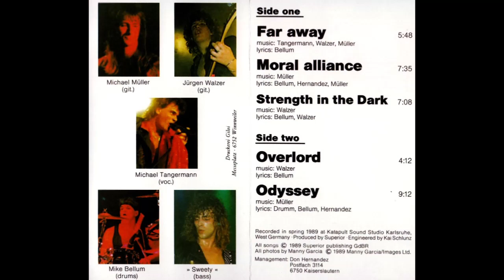SUPERIOR - Overlord (Demotape, Moral Alliance, 1989)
SUPERIOR - Moral Alliance (Demotape, 1989)
(Kaiserslautern/RLP, Germany, 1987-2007, Power/Speed Metal)

Recorded at Katapult Sound Studio, Karlsruhe, Germany, 1989
Produced by SUPERIOR
Engineered by Kai Schlunz
All songs 1989 Superior publishing GdBR
Photos by Manny Garcia (Manny Garcia/Images/Ltd.) und Stefan Glas (Underground Empire Magazin)

SUPERIOR:
Michael Tangermann- Lead Vocals
Jürgen Walzer - Guitar
Michael Müller - Guitar, Keyboards (ex-Asgard)
Peter Süß - Bass
Mike Bellum - Drums